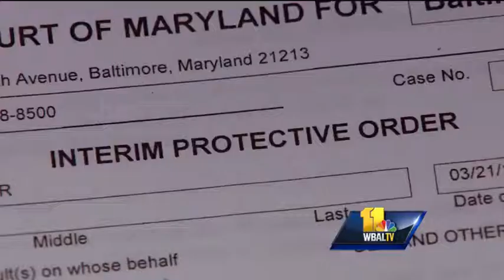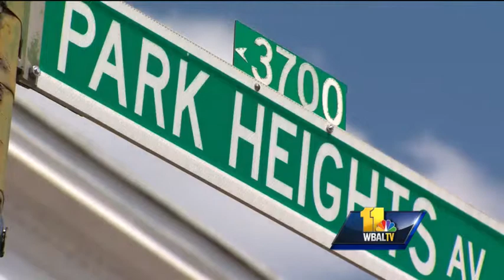Park Heights residents want neighborhood menace caught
Damaged car tires that were punctured and slashed add to the frustration of neighbors in a Park Heights community.